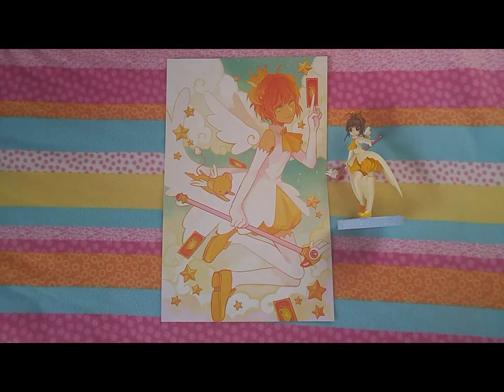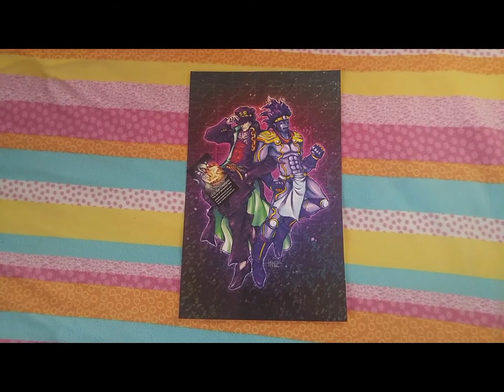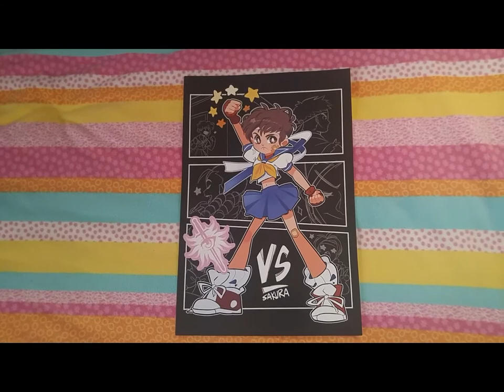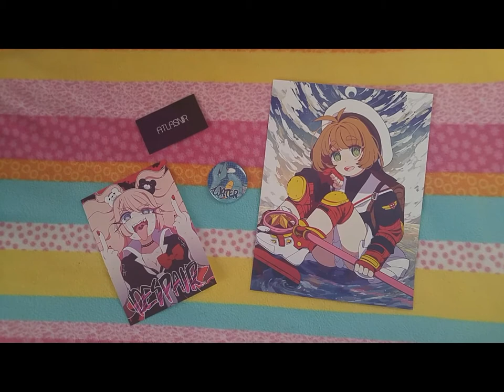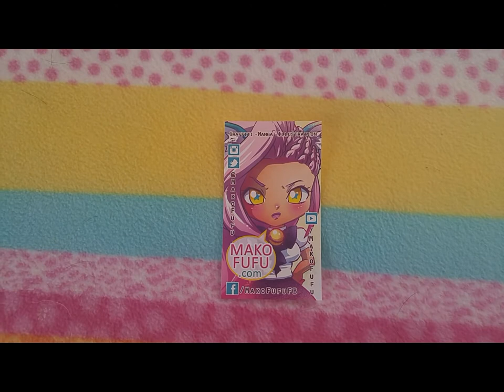Animazement 2017 | Cosplay, Haul and Review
Finally getting over the con crud and uploading a video!!! In this video, I show some of the pictures and videos I took, along with my experience and some items that I bought! (ㅇㅅㅇ)

If you have info on the other artists, please let me know so I can credit them!

Song: Porter Robinson - Sad Machine (Cosmo's Midnight Remix), PUPPYCAT (✧ω✧):*☆ Remix by Ramune ラムネ